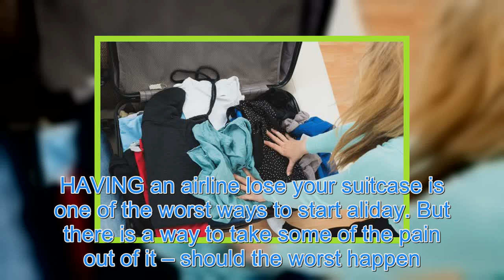This simple tip will take some of the trauma out of an airline losing your luggage – if the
HAVING an airline lose your suitcase is one of the worst ways to start aliday. But there is a way to take some of the pain out of it – should the worst happen. Alamy Swap some items with your travelling companion’s just in case the worst should happen with your suitcase Ordinary Traveller recommends